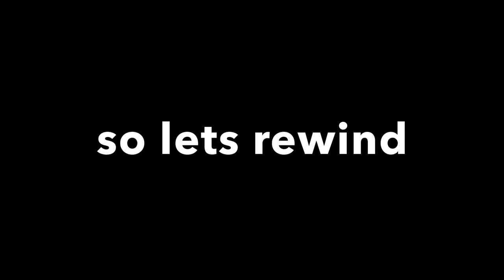I destroyed my $500 drone in mexico (RIP)